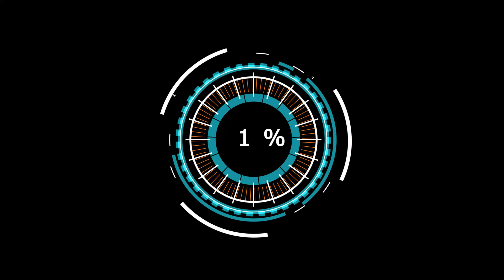CLAAS Dominator Mega Pack + Extra | Bemutató | Farming Simulator 22 🚜Mods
Sziasztok!

Egy újabb módpack amit sikerült összeszedni.

Tartalmazza:
CLAAS Dominator Mega Pack-ot és Retro pótokat és SIMPLE IC -t is.

Ha tetszett a videó értékeld egy LIKE-al. Köszönöm szépen!

Köszönöm a megtekintést és a támogatásokat.

Köszönöm a GIANT SOFTWARE - nek a partnertagságot !!
GIANTS Partner Code: HAPHA

🖥️PC Specifications:
Zalman K1 fekete számítógépház
Gigabyte B450 AORUS ELITE alaplap
AMD Ryzen 5 3600X
KINGSTON FURY Beast Black 128GB DDR4 3000MHz
ASUS ROG-THOR-850P 850W moduláris tápegység
Be quiet! Dark Rock Pro 4 BK022 processzor hűtő
ASUS RTX 3080 10GB OC LHR videokártya (ROG-STRIX-RTX3080-O10G-V2-GAMING)
Logitech G533 Wireless Gaming Headset
Mikrofon: Trust GXT232 Mantis
Webcamerák: Logitech C922 és  TRUST TAXON QHD WEBCAM
Kontroller: Logitech F710
Kormáyok: Ligitech G27, G29 , Thrustmaster TMX Pro
Mouse: Trust GXT  164
Keyboard: Trust GXT 865 Asta